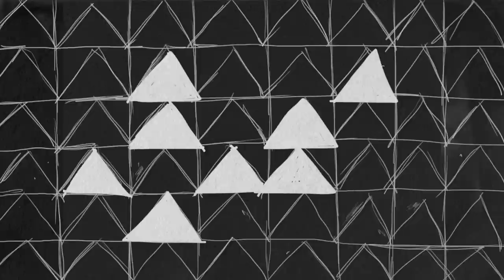Maria Chiara Argirò - Dream R (Official Music Video)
'The Fall Dance' Is Out Now!

Maria Chiara Argirò - Piano/Compositions
Leila Martial - Vocals
Sam Rapley - Tenor sax/Clarinet/Bass Clarinet
Tal Janes - Guitar
Andrea Di Biase - Double Bass
Gaspar Sena - Drums

Recorded by Raoul Terzi at Master Chord Studio in London
Mixed by Alex Killpartrick in London
Mastered by Thomas Vingtrinier at Studio Sequenza in Paris